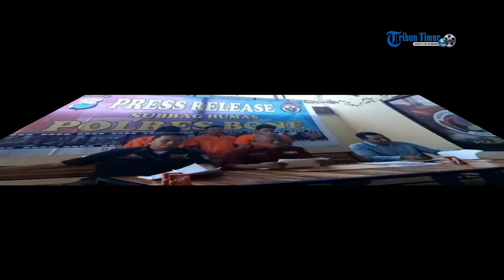Jadi Kurir Narkoba, 5 Pelaku Dibekuk Satnarkoba Polres Bone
TRIBUNBONE.COM, WATAMPONE-
Humas Polres Bone Kompol Daniel didampingi Kasat Narkoba Polres Bone AKP Zacky Sungkar memimpin press rilis kasus narkoba di Mapolres Bone, Jl Yos Sudarso, Kecamatan Tanete Riattang Timur, Kamis (31/10/2019).

Dalam kesempatan itu, Satuan Reserse Narkoba (Satresnarkoba) Polres Bone merilis penungkapan lima tersangka kasus narkoba sepanjang bulan Oktober 2019.

Kelima tersangka tersebut yakni, Andi Surahman alias Emmang (29) warga Desa Sanrego, Abd Rahmang (35) warga Desa Labotto, Wahyuddin alias Ayyu (26) warga Maccope Desa Mariorilau.

Juga  Musramil alias Aco (37) warga Dusun Carompo, Rahman (30) warga Desa Mario, Kecamatan Kulo, Kabupaten Sidrap.

Kasatnarkoba Polres Bone, AKP Zacky Sungkar mengatakan para pelaku ini diamankan di lokasi yang berbeda.(TribunBone.com/juzanmuhammad)

Simak videonya!